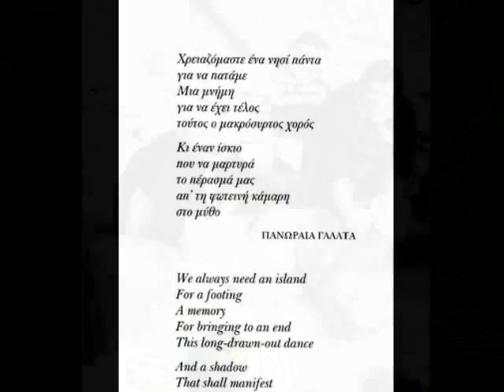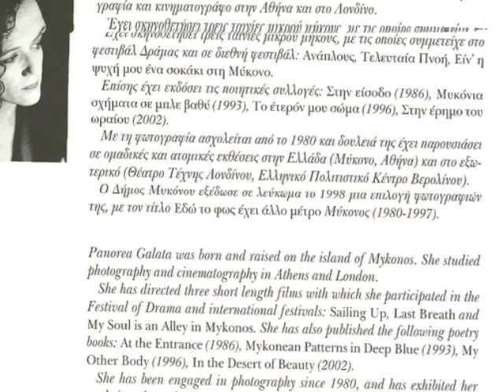Πανωρεα's Γαλατα ( Μυκονο's People ) απο ΔΚ.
Panoreas Galatas PHOTOS